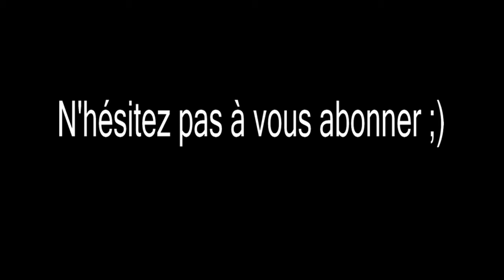Pourquoi je suis sur Youtube ?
Cette vidéo explique le pourquoi du comment sur le fait que j'ai décidée de me lier à Youtube et son monde.

Musique d'intro